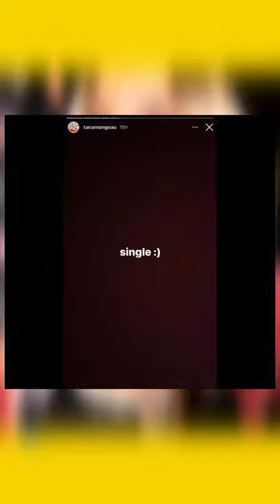Tana Mongeau break up with bf Chris Miles again!